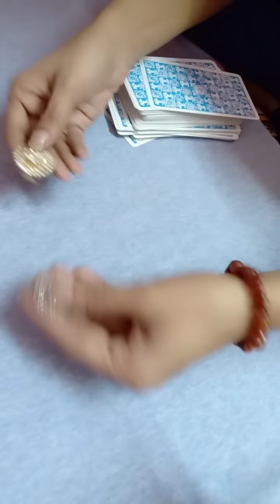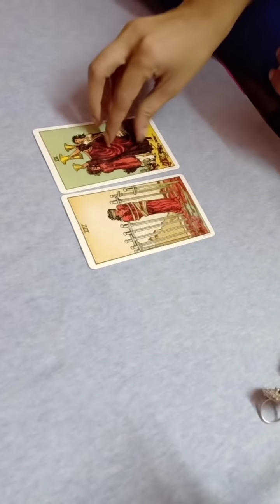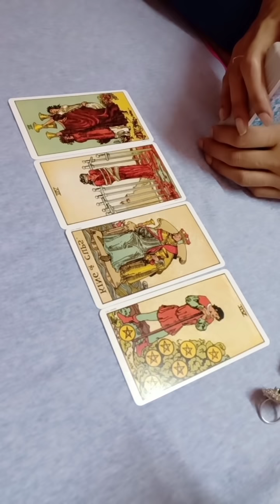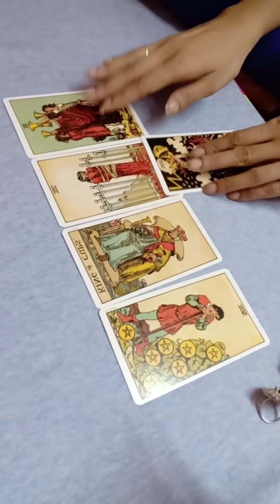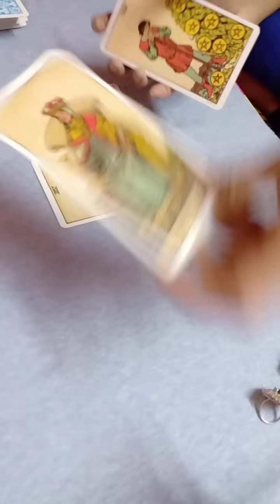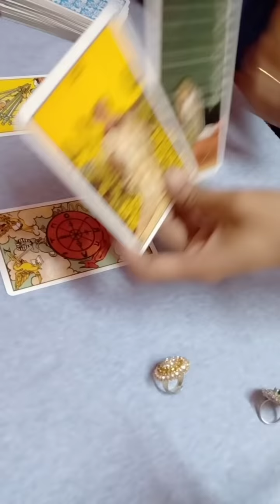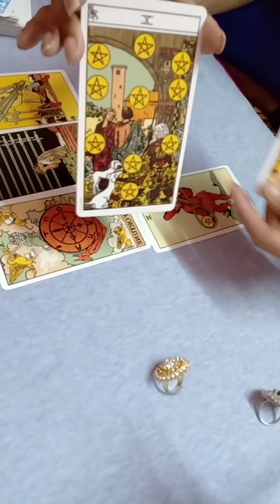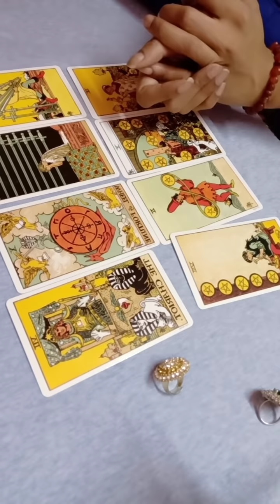🤔हिंदी टैरो रीडिंग: क्या वो आपको अपनी जिंदगी में पाने के लिए हिम्मत दिखा पाएंगे❤💯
PILE1:1:23
PILE2:8:47

I AM MANISHA SINGH,
(BCA/MBA)